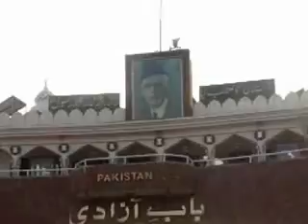Wagah Border Lahore Aug 12, 2012